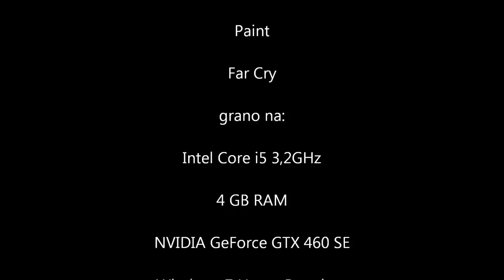Przejdźmy Razem! Far Cry odc.13 Zamrażarka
Dalej korytarze i potworki :D